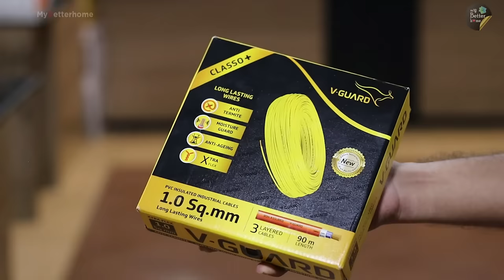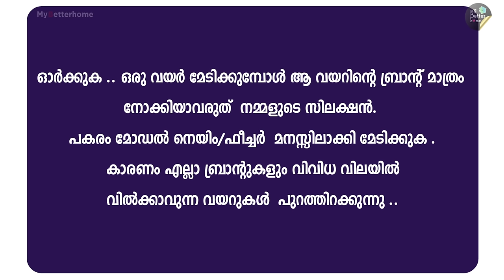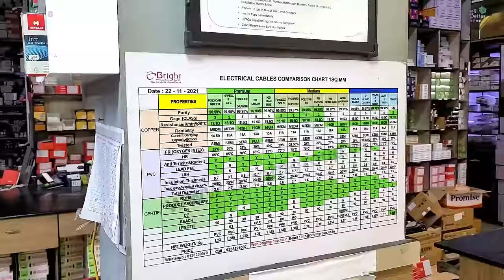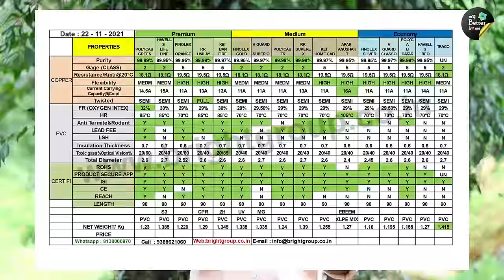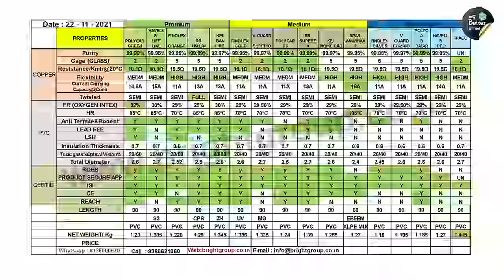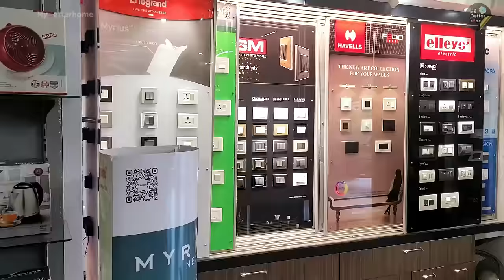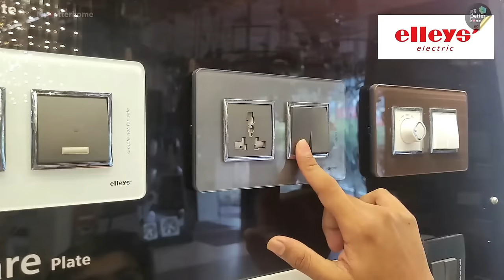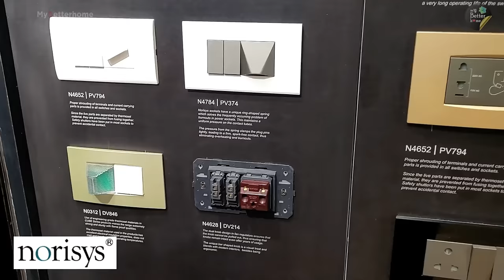Which Brand Electrical Wire is Best For House Wiring വീട് വയറിംഗ് ഏത് കമ്പനിയുടെ വയർ ആണ് നല്ലത് ??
ഈ സ്ഥാപനത്തിന്റെ വിവരങ്ങൾ ആവശ്യമുള്ളവർക്ക് :
New Bright Electrical
Ground Floor Mulakkampilly Complex New Civil Line Road Kakkanad, Kunnumpuram, Kochi, Kerala 682030

വീട് പണിയുന്നവർ ചാനൽ സബ്സ്ക്രൈബ് ചെയ്യാൻ മറക്കല്ലേ..😍😍
Chapters :

0:00 Intro
0:54 Best Electrical shop New Bright Electricals
2:41 classification of electric cables
3:27 budget friendly electric wire for house wiring
4:57 Mid range price electric cable for home wiring
5:50 Best Electric wire for house wiring
7:12 TRACO Vs POLYCAB Vs RR KABEL Vs VGUARD
7:26 class 2 wire Vs Class 5 wire
9:11 200m project cable for wiring
10:00 pure copper wire for house wiring
10:26 fire resistance of electric wire
10:55 anti termite cable for house wiring
11:39 Ideal insulation thickness of house wiring cable
13:00 Price of wires for house wiring
14:50 switches for home
15:53 legrand mylink myrius next gen arteor
16:54 schneider livia switches malayalam
18:25 elleys switches malayalam
19:00 GM switches malayalam
21:03 Norysis new model swiches
21:21 havells switch price
21:56 Crabtree switches
23:43 End

Which is the best wire for house wiring?
Which wire is best for house wiring mm?
What type of wire is used in homes in India?
Top quality electric wire company name?
electric wire best company name?
Top quality electric wires and cables?
Which s the best electrical wiring brand?
Best Wire for House Wiring?
house wiring malayalam
TRACO Vs POLYCAB Vs RR KABEL Vs VGUARD

Query Solved:
wiring
wiring ideas
wiring installations
cable wiring
home wiring
home wiring installation
best wire in kerala
Best quality wires in kerala
best quality wires in india
wiring cable
wiring cables
Home wiring
House wiring
House wiring cables
Hime wiring cables
How to select wiring cables
How to select Home wiring cables
How to select house wiring cables
Wiring manufacturing
wire manufacturing
cable manufacturing
House wire manufacturing
Home wire manufacturing
Cable manufacturing
wire manufacturing
cable production
cable production kerala
cable manufacturing in kerala
cable manufacturing in india
cable wire testing
cable testing
cable wire testing in kerala
electrical wire for house wiring